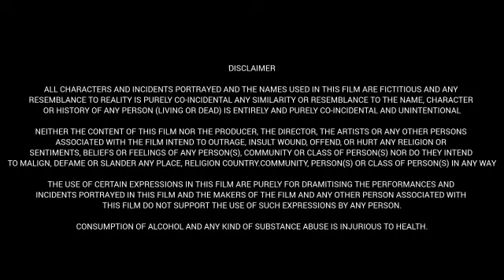Annapoorani: The Goddess of Food (2023) |Nayanthara | Sathyaraj|Jai|Nilesh| Full Movie Facts&Review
Movie: Annapoorani: The Goddess of Food

Cast:
Nayanthara as Annapoorani Rangarajan
Ovi Bhandarkar as young Annapoorani
Sathyaraj as Chef Anand Sundarajan
Jai as Farhaan, Annapoorani's classmate and love interest
Achyuth Kumar as Rangarajan, Annapoorani's father (Voice by Jayaprakash)
K. S. Ravikumar as 'Arusuvai' Annamalai
Karthik Kumar as Chef Ashwin Sundarrajan, Anand's son
Renuka as Saradha, Annapoorani's mother
Sachu as Subbulakshmi Paati, Annapoorani's grandmother
Redin Kingsley as Chinto Chin
Suresh Chakravarthy as Chef Suman
Parvathi T as Farhaan’s mother
Chef RK as Chef Raju Karthikeyan
TSR as Chef Vadamaalai
Poornima Ravi as Keerthi
Baby Samyuktha as young Keerthi
Som Shekhar as Santhosh
Mohamed Irfan as Youtuber
Priyadarshini Rajkumar as Keerthi’s houseowner
Thidiyan as Chef

We assure you that we will promptly take down your material. We kindly request refraining from issuing a YouTube strike, as this video is created for purposes such as movie reviews, group discussions, and promotion in support of the movie team.